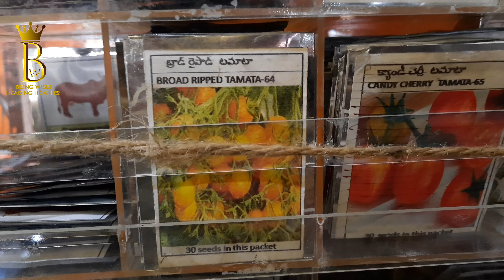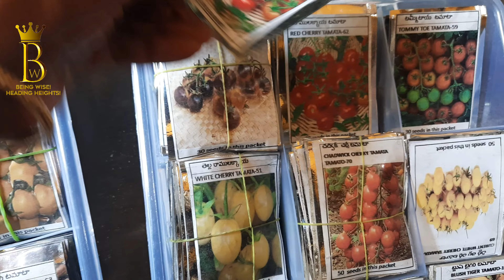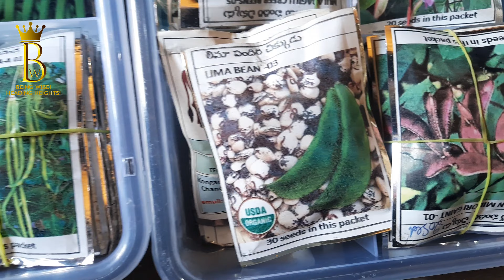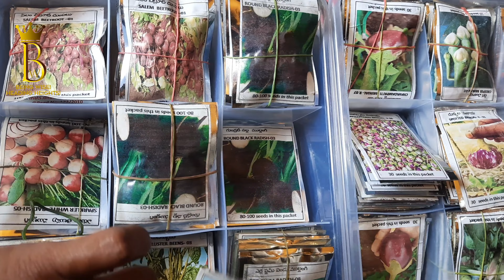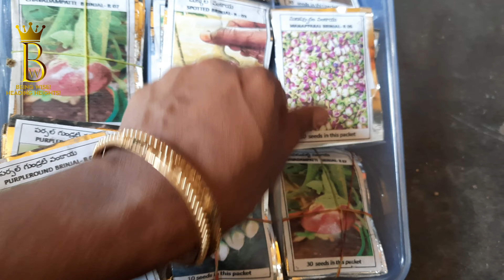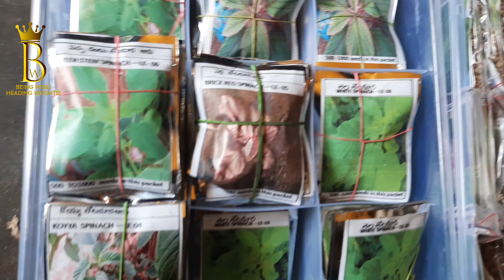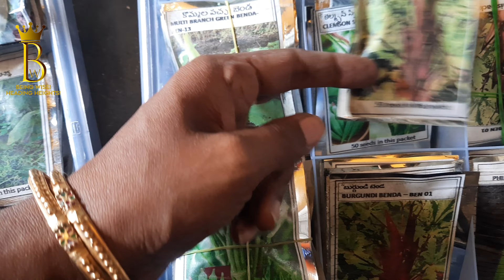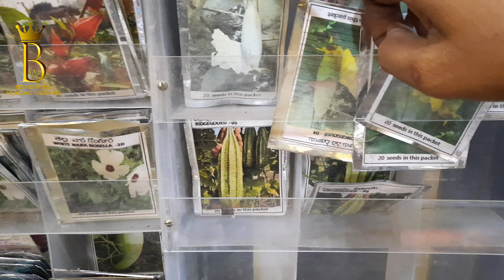Desiseeds//Varieties of Desi seeds#wisebeing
# Desi_plants
Desi seeds //All types of Desi seeds.
Information about Desi seeds through Natural farming has been collected 600 types and selling in exhibitions for 23 years .

Postal Address:-
M. Kongaravari palli(vill) Mungilipattu(post) Chandragiri(M)
Chittoor(D.t)
Andhra Pradesh
PIN CODE:-517102

For fertilizers:-

* Cow Manure
* Goat Manure
* Cow Urine
*Cow dung(Pachhi peda for Tirupathi Gardners)
*Puttamannu
*Jeevamrutham (Liquid)
*Ghana Jeevamrutham (solid)
*Neem leaves
* Kanaga leaves

I'm taking from :- youtube library